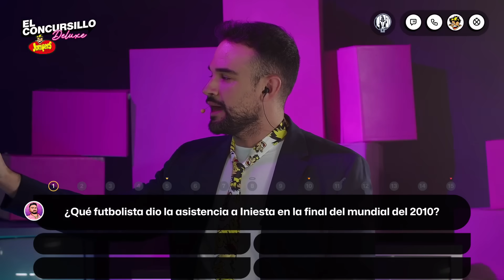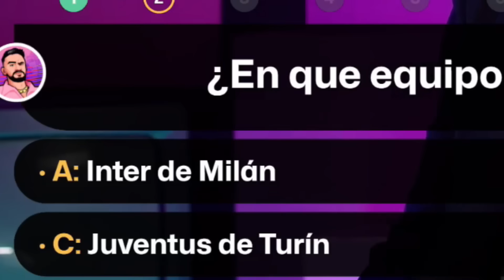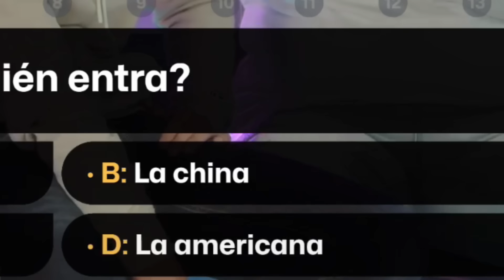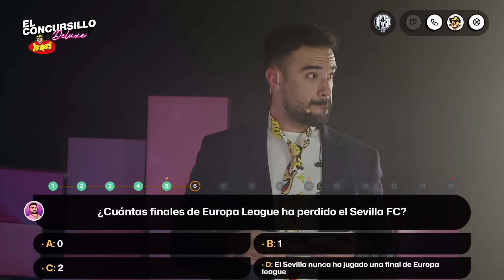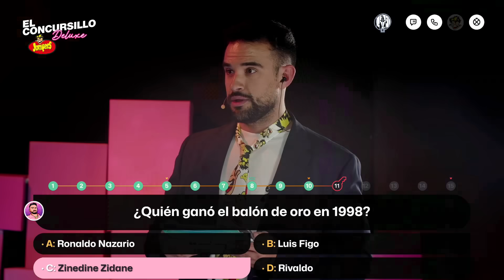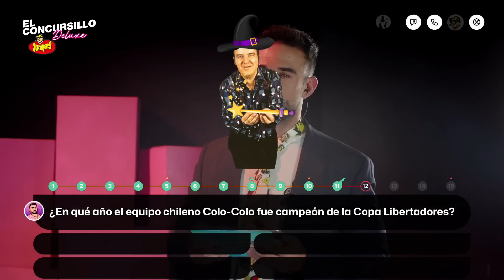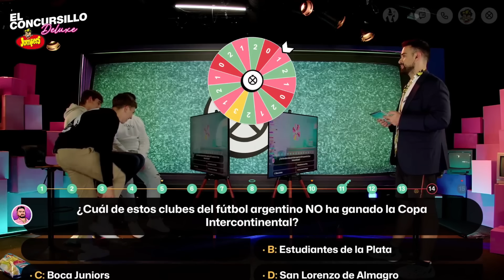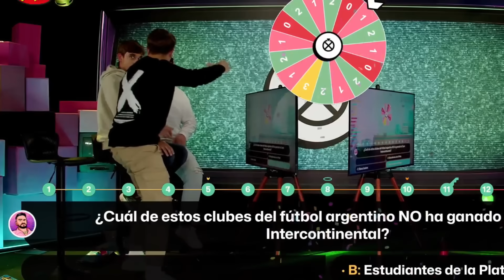Illojuan Primer concursillo presencial con los Colgaos | Mejores Momentos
Illojuan concursillo presencial con los Colgaos Los Mejores Momentos